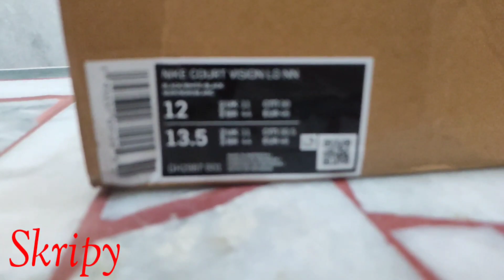NIKE Court Vision Lo Nn Lace-Up Sneakers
• About •
→Name - Sayan Ghosh
→Age - 18+
→ Profession Content Creator,  YouTube video

NIKE
Court Vision Lo Nn Lace-Up Sneaker